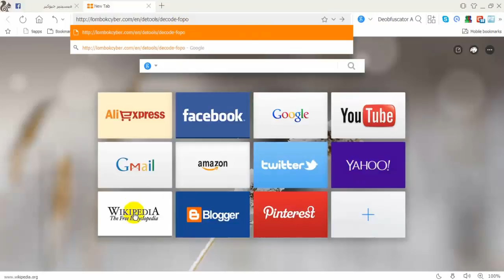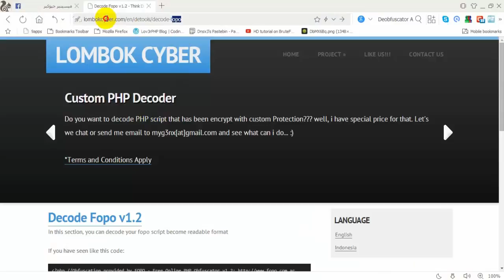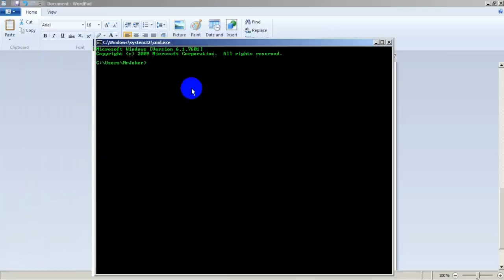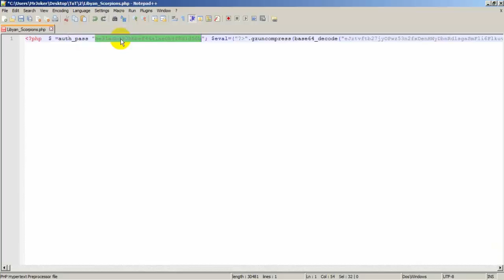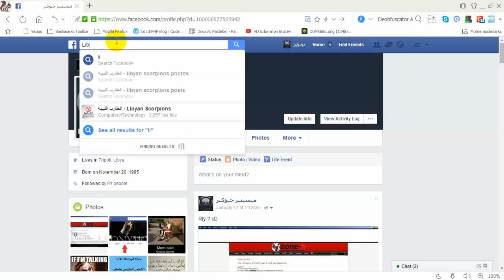Decode PHP Script , فك تشفير سكربتات بي اتش بي MrJoker